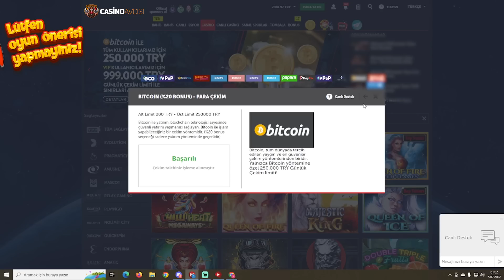Canlı Yayın'da İtero Oyununda Rekor Kazanç 5557X . Oyunmuş Gerçekten !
♛♛♛Güvenli Siteler aşağıda mesaj bölümünde yazmaktadır.♛♛♛

Merhabalar arkadaşlar ben CASINO AVCISI kanalımda eğlence amaçlı genelde slot, blackjack, rulet oyunları oynayan kendi halinde biriyim.
Kanalımı beğenmeyi ve videolarıma yorum atmayı unutmayın.
(Videolar eğlence amaçlıdır. Herhangi bir şekilde teşvik amacı içermez.)

🔞 WARNING 🔞

The venue is using gambling to make money. It's not designed to work the other way around. Over time you will give away more money than you receive! Think of gambling as an entertainment expense – just like buying a movie ticket.

Gamble within your weekly entertainment budget, not with your phone bill or rent budget.

➊ Kumar Oynamak Ciddi Derecede Bağımlılık Yapabilir.
➌ Bütçenizi Zorlamayacak Şekilde Oynamalısınız.
➍ Oyunlar Uzun Vadede Psikolojik Sorunlar Yaratabilir
➎ Kumar Oynamak Asla Para Kazanma Yöntemi Değildir.

slot,
slots,
pragmatic,
aviator,
zeplin,
zeppelin,
monopoly,
crazytime,
sweet bonanza
fruit party
fruit party 2